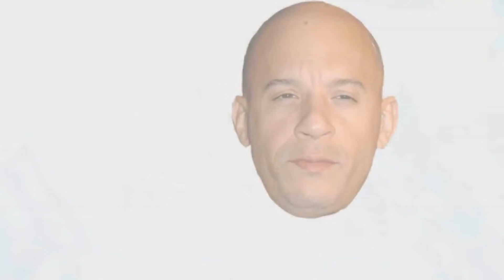JUDEUS MARCHAM PARA JERUSALÉM! - Crusader Kings 3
Desde o Império da Abyssinia até a Gloriosa JUDEA! JUDEUS VÃO À JERUSALÉM e formam a Nova Israel em Crusader Kings 3!

Com o povo JUDEU começamos mais uma série de Crusader Kings III full gameplay pt br!

Isso ajuda bastante o nosso canal e não custa nada! É com a média de likes e comentários que o youtube recomenda nosso canal para pessoas que ainda não nos conhecem!

Sobre o jogo: A Paradox Development Studio traz para você a sequência de um dos jogos de estratégia mais populares já produzidos. Crusader Kings III é o sucessor de um longo legado de experiências históricas de grande estratégia e chega com uma série de novas maneiras de garantir o sucesso da sua casa real.